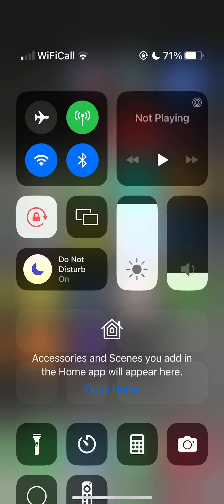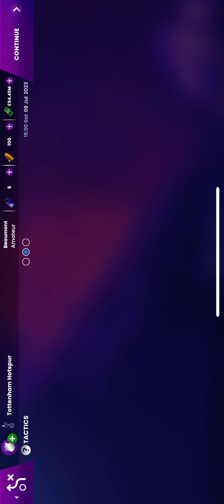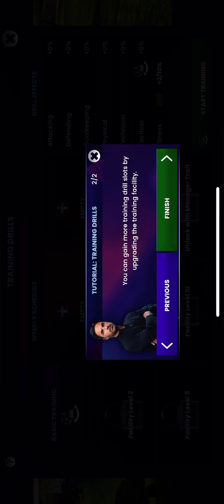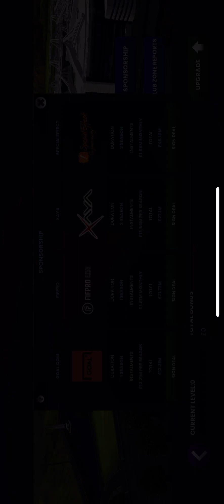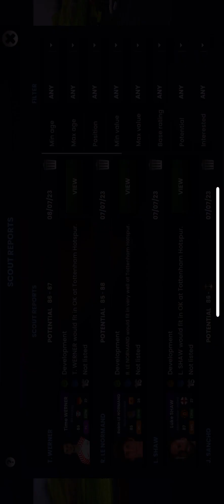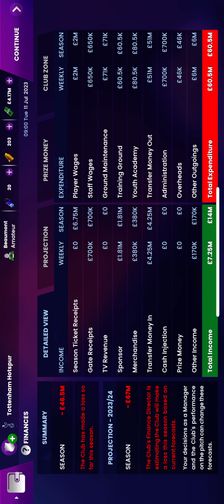Soccer manager 24 rebuilding Tottenham- honouring big ange ep1